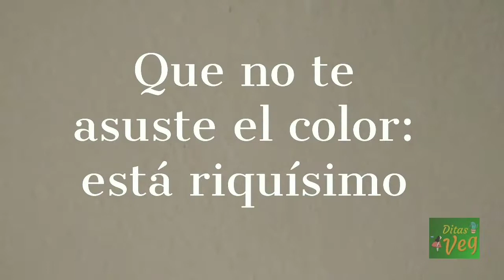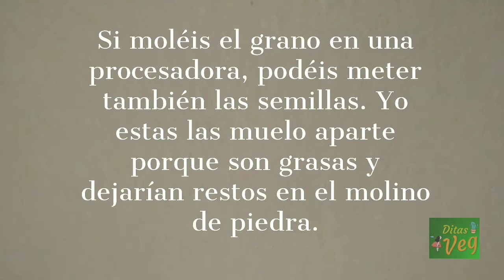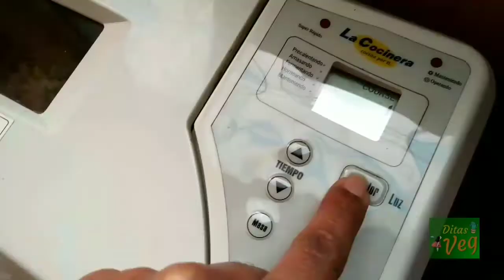PAN 🍞SIN GLUTEN "DE CEMENTO" LO MÁS RARO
Bueno, este pan es muy weird, y además puedes intensificar el color añadiendo antes de amasar semillas de amapola. Te aseguro que así sí que queda con color de cemento.

Receta más abajo.

Ingredientes
2 cucharadas de arroz negro
2 cucharadas de lentejas
2 cucharadas de arroz integral
2 cucharadas de trigo sarraceno (alforfón)
3 cucharadas de semillas variadas (calabaza, sésamo, lino...Si pones amapola el pan te quedará todavía más oscuro).
2 tazas de preparado para pan sin gluten
1/4 de taza de aceite de oliva
2 tazas de agua
7g de levadura seca (liofilizada) para pan, o 12 gramos de levadura fresca de panadero.
Semillas adicionales

Preparación
Molemos los cuatro primero ingredientes para formar una harina; podemos utilizar un molino casero de piedra o una máquina potente tipo Thermomix.
En caso de haber usado un molino de piedra, moler las semillas aparte. Si no, todo junto con lo anterior.
Colocar todo en un bol grande y añadir la mezcla para preparar pan sin gluten, el aceite, el agua y la levadura.
Mezclar muy bien a mano; se formará una masa espesa pero no dura parecida al mortero.
Verter en molde o moldes de silicona o engrasados (o con papel de horno), espolvorear con semillas, dejar levar hasta que haya crecido casi hasta el borde y hornear. Yo lo hice en la Cocinera Breadman, programa 2, 1 hora y 15 minutos.